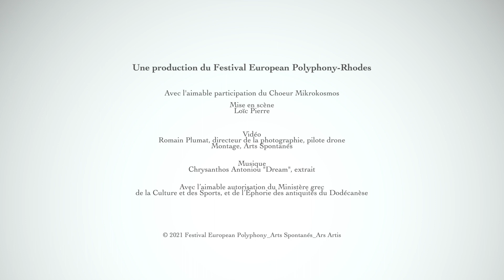Following the emotion #01 FEP21 - Festival European Polyphony-Rhodes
A BRIDGE BETWEEN PARIS AND THE ISLAND OF RHODES

The Festival European Polyphony, a Greek-French collaborationThis unique multidisciplinary art institution was created in 2018 by the collaboration of the French association Arts Spontanés and Ars Artis, based in Rhodes.

The Festival, for 10 days, transforms the Medieval City of Rhodes into an active music workshop, allowing the public to participate in numerous interactive music workshops and concerts with the participation of internationally renowned artists and musical ensembles.
It's a new way of meeting through art and experiencing classical music.

One of the main goals of the Festival is to empower young people through art and contribute to the promotion of the island of Rhodes as one of the important artistic capitals in Europe.

Festival's institutional partners :
The Festival European Polyphony is under the auspices of the Hellenic National Tourist Office (E.O.T). It is a co-organization of the South Aegean Region, the Municipal Organization for Culture and Sports of Rhodes (DOPAR), the French Consular Authority of Rhodes and the association Arts Spontanés. With the significant support of the Organization for the promotion of Rhodian Tourism (PROTOUR), the French Institute of Greece, the Ars Artis association and private organizations that support culture.

Une production du Festival European Polyphony-Rhodes

Avec l'aimable participation du Choeur Mikrokosmos

Loïc Pierre

Vidéo
Romain Plumat, directeur de la photographie, pilote drone
Montage, Arts Spontanés

Musique
Chrysanthos Antoniou "Dream", extrait

Avec l’aimable autorisation du Ministère grec
de la Culture et des Sports, et de l’Éphorie des antiquités du Dodécanèse